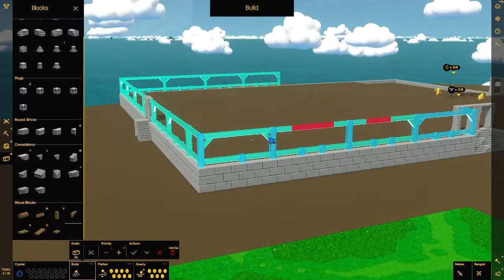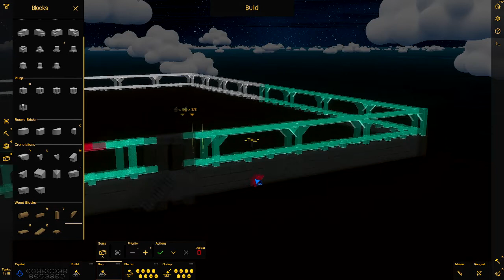Let's Play Castle Story 369 - Einmal rund herum den Zaun (Deutsch)